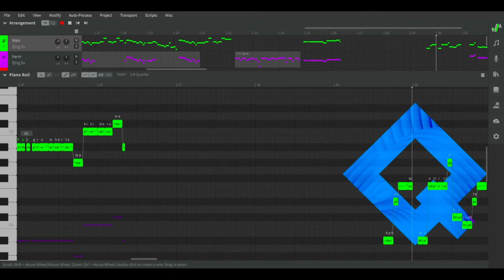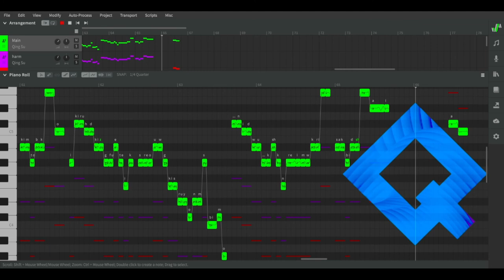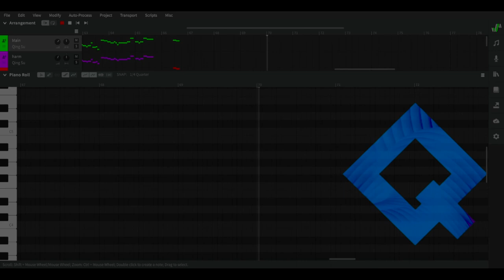Q? - SynthV QingSu Cover + SVP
Enjoy! Mixing by Hero Prinny!